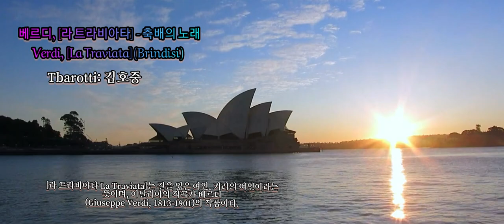[La Traviata] 축배의노래 ( Sunny님요청곡) 빠른 쾌유 바랍니다🙏🏻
▪️김호중님의 [축배의노래] 가 힘이되고 치유가된다는 Sunny님이십니다.
지금 병원에 계신다는데
(자세한내용X)
빠른 쾌유를 빕니다🙏🏻

KineMaster
CapCut
Inshot
VLLO
Video Maker
Power Direct
Background Eraser
Snapseed
글씨팡팡
멸치